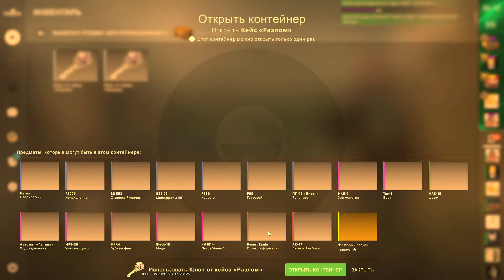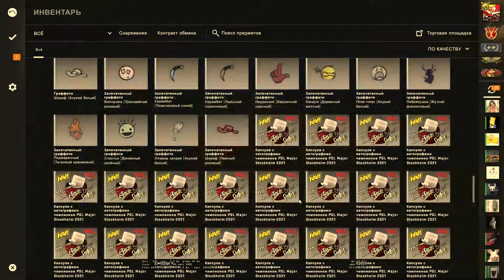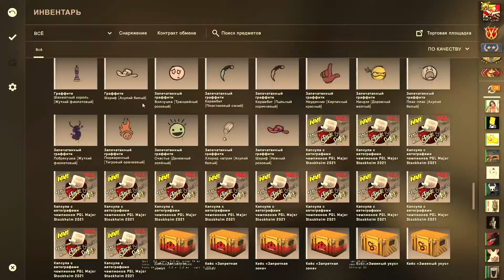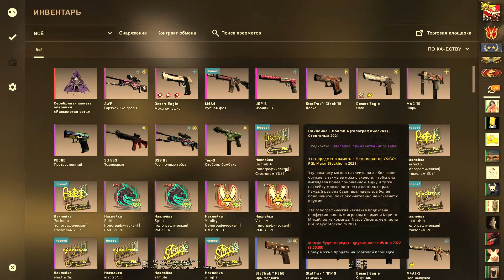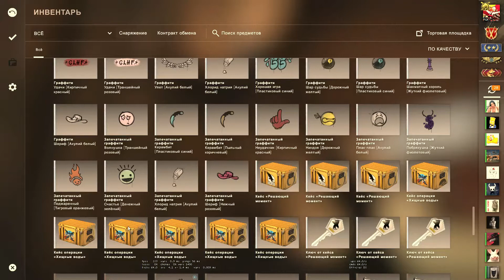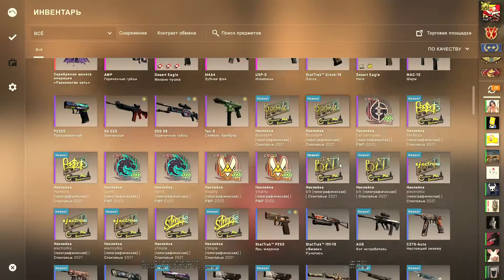shorts csgo opencase funny crazy emotional damage fight money